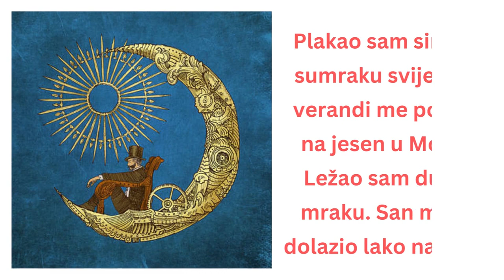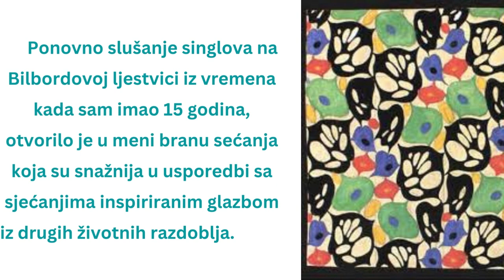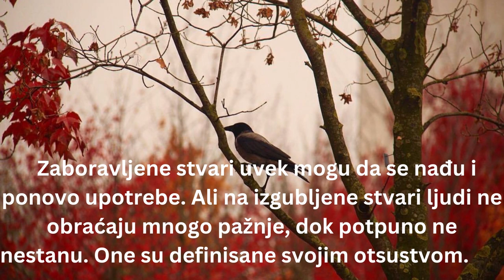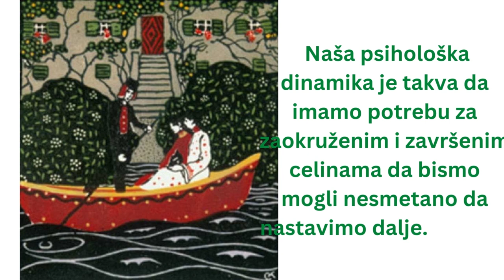NOSTALGIJA NIKADA NE IZLAZI IZ MODE – MJEŠAVINA SLATKOG I SLANOG – Jasminka Naumovska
Zaboravljene stvari uvek mogu da se nađu i ponovo upotrebe. Ali na izgubljene stvari ljudi ne obraćaju mnogo pažnje, dok potpuno ne nestanu. One su definisane svojim otsustvom.

Forgotten things can always be found and used again. But people don't pay much attention to lost things until they are completely gone. They are defined by their absence.